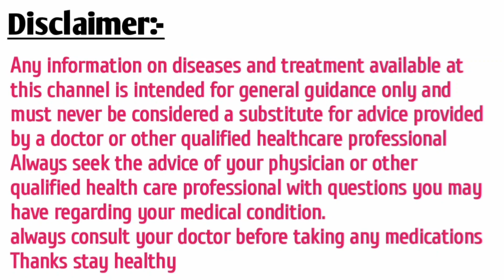VDRL Blood Test for Syphilis in Urdu Hindi - VDRL Reactive - RPR Test - TPHA Test - Irfan Azeem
VDRL Test क्या होता है यह क्यों किया जाता है VDRL Blood Test In Hindi Full Form Normal Range

In This video we discuss about the vdrl blood  test for syphilis disease what is the meaning of Vdrl reactive or nonreactive we also discuss about Syphilis serology Test like RPR Test TPHA Test So VDRL is a screening test for Syphilis. It measures substances (proteins), called antibodies, which your body may produce if you have come in contact with the bacteria that cause syphilis.called Treponema pallidum.
A positive test result means you may have syphilis. If the test is positive, the next step is to confirm the results with an FTA-ABS or TPHA Blood Test which is a more specific syphilis test.
RPR Is another Blood Test For Syphilis RPR test measures antibodies that are present in the blood of someone who has syphilis rather than the bacterium that causes the disease. It can also be used to check the progress of treatment for active syphilis.
After a course of effective antibiotic therapy, your doctor would expect to see the number of antibodies drop, and an RPR test could confirm this.

Timestamps:-
00:00 What is VDRL blood test
00:12  Why VDRL test is done
00:37 VDRL Test for syphilis disease
01:33 Reactive VDRL Test
02:20 Nonreactive VDRL test
02:38 TPHA blood test for syphilis
03:00 RPR blood test for syphilis
04:05 why RPR blood test is important after syphilis treatment
05:18 Will VDRL be negative after treatment
05:55 VDRL reactive TPHA positive means
06:02 VDRL reactive TPHA negative
06:12 VDRL negative TPHA positive